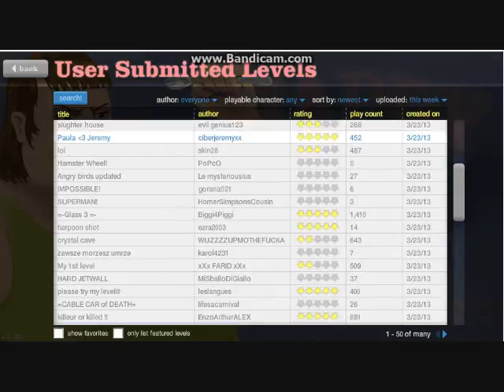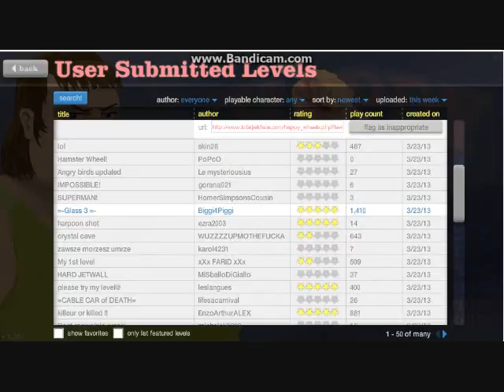Let's Play Happy Wheels| shortest episode!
i haven't made another one of these in a while so here ya go! :D
The shortest episode ever!